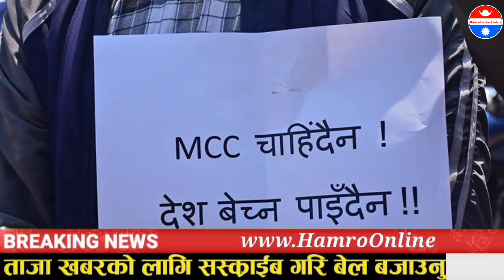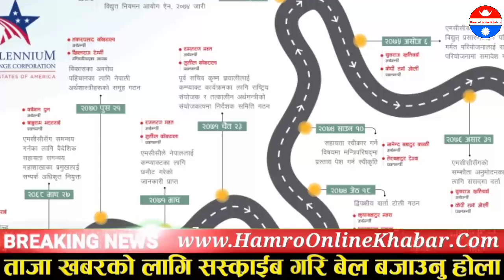mcc nepal | एमसिसी जसरीनि पास गर्नु पर्छ भन्दै थापा | mcc विरुद्ध महराको यति ठुलो निर्णय mcc news